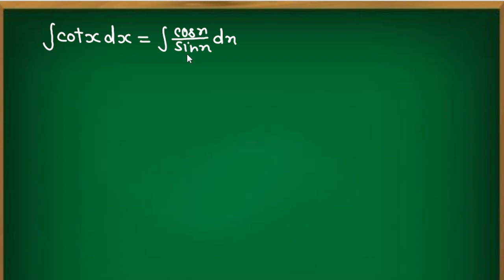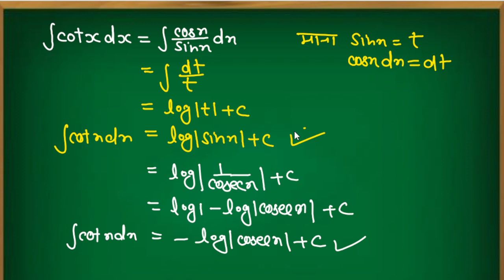integration of cotx with respect to x